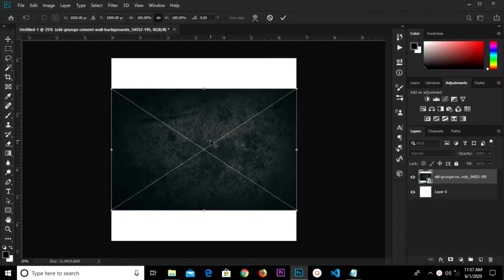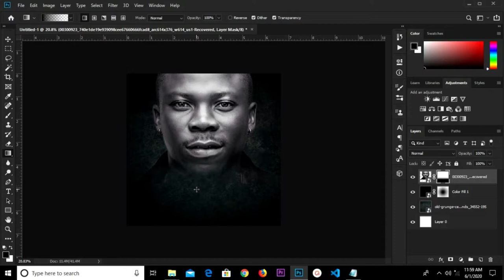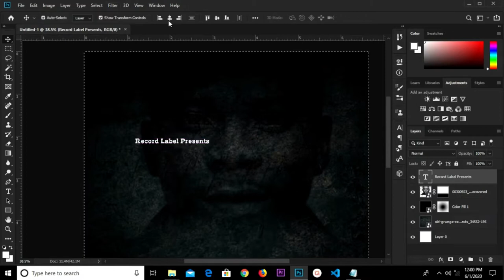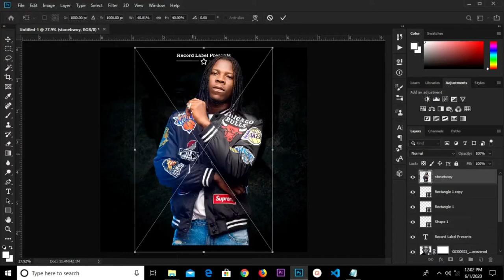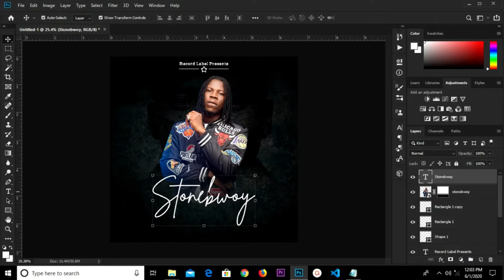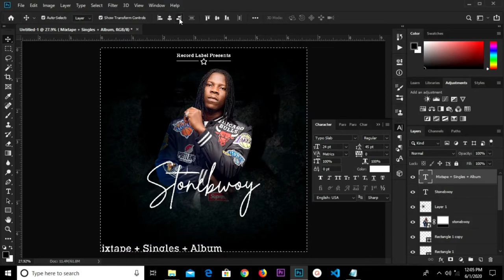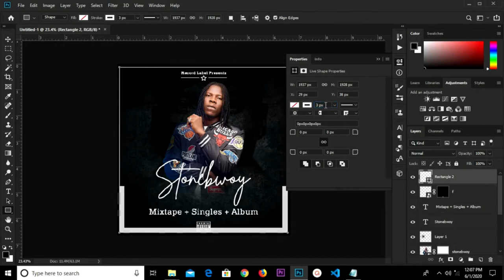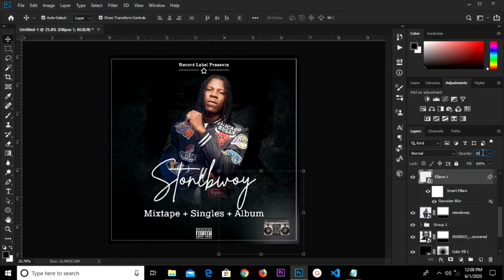How to make song poster | Song poster in photoshop | song promo\advertisement | Photoshop Tutorials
In this Photoshop Tutorial I am going to show you how to  create a Music Cover Art Design.